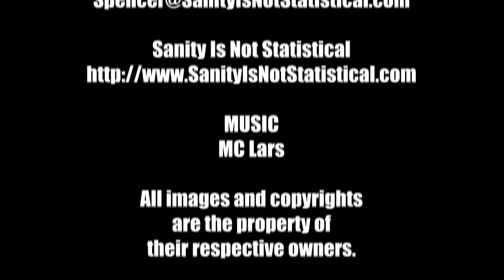Top 5 Underrated Steven Spielberg Films - The MacGuffin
Another Top 5 segment from The MacGuffin. Inspired by the films War Horse and Tintin, Allen Almachar and Edward Davidson share their top 5 underrated Steven Spielberg films.